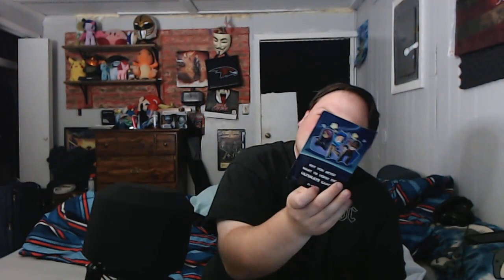SMG4 REACTION! The Watermelon Man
NO NEW REQUESTS BEING ACCEPTED AT THIS TIME

CHANNELS/VIDEOS